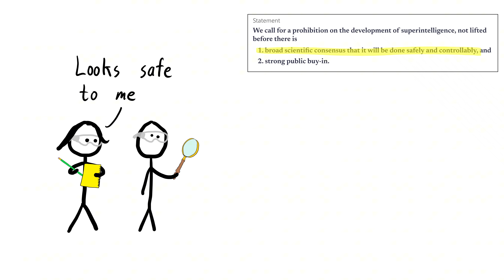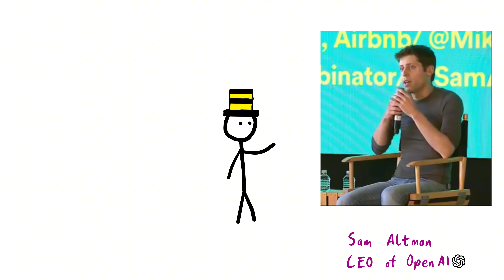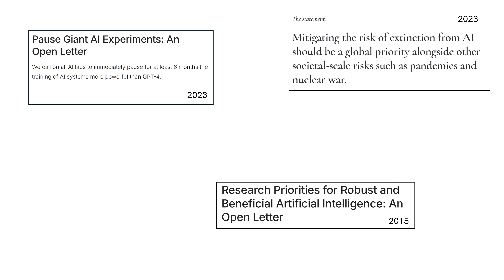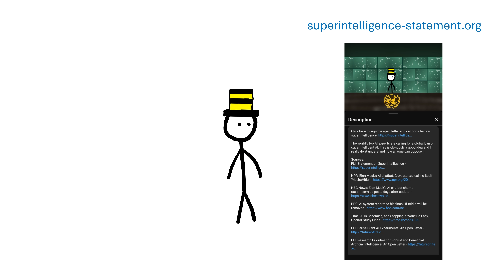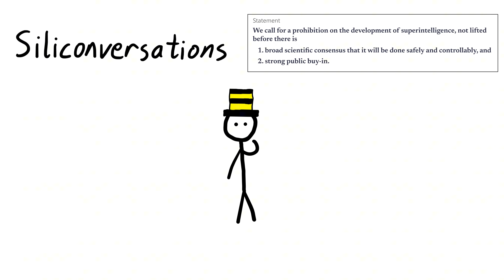Top AI Scientists Just Called For Ban On Superintelligence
Click here to sign the open letter and call for a ban on superintelligence

The world’s top AI experts are calling for a global ban on superintelligent AI. This is obviously a good idea and I really don’t understand how anyone can oppose it.

Sentient Hat Tier:
Maple the Finn
Nathanaël Havez
DasMonitor
MyDailyPintOfGremlinMilk
Matias Badino
Tom
your personal annoying Bug

Big Sentient Hat Tier:
darkprincedarkstar
Emmanuel Goldstein
that one guy
Nijnpepper
Red Ransil
Aaron Smith
Sirhaian
Pepsiman
Julian Schulz
Marco Morocho Lozano
Dawid Kubicki
Harrier 🦊
Snababo
Jacob Mejer
botfly
Borderlands2 screaming gun
Call Your Reps About AI Safety
Sinmis077
Patrick Kennedy
Drew Spartz
Sarunas Budreckis

Siliconversations is financially supported by the Future of Life Institute. to learn more.

All opinions shared in this video are my own.

NBC News: Elon Musk's AI chatbot churns out antisemitic posts days after update

BBC: AI system resorts to blackmail if told it will be removed

Time: AI Is Scheming, and Stopping It Won’t Be Easy, OpenAI Study Finds

FLI: Research Priorities for Robust and Beneficial Artificial Intelligence: An Open Letter